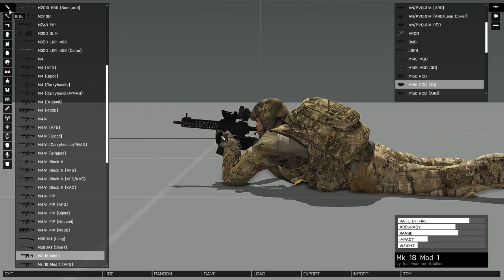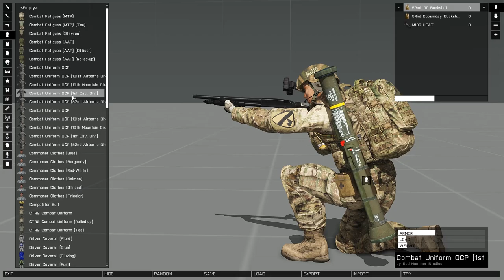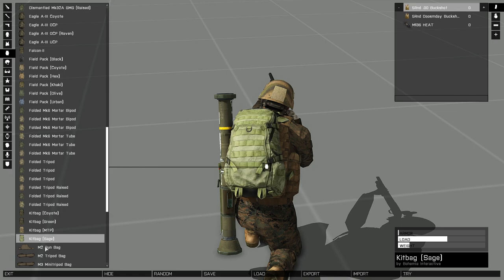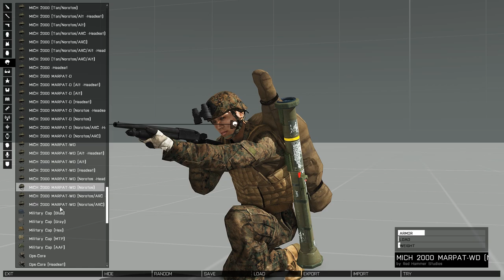ARMA 3: RHS 0.3.6 Update for US Weapons